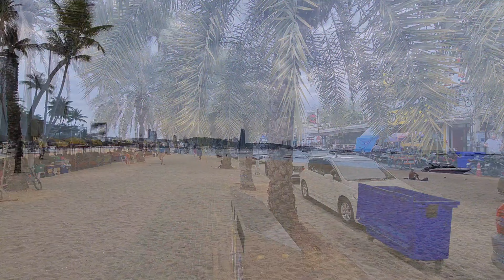Beach Road Pattaya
Going for a walk along Beach Road in Pattaya.

Video shot with Samsung Galaxy s20 Plus